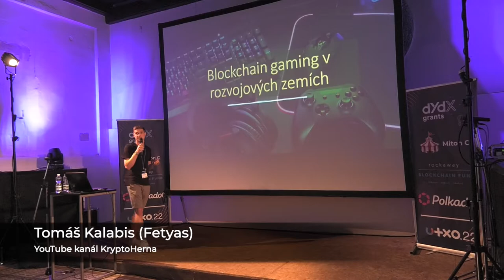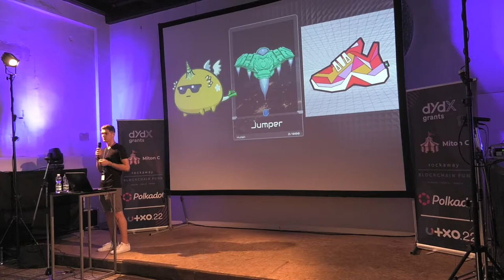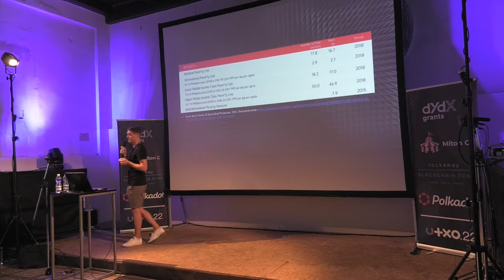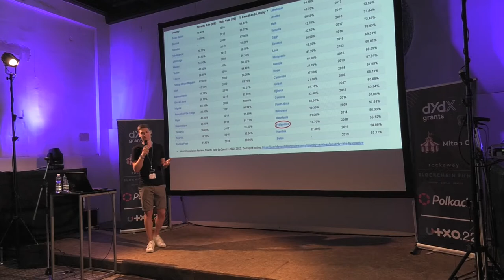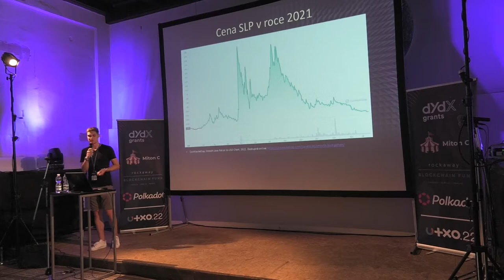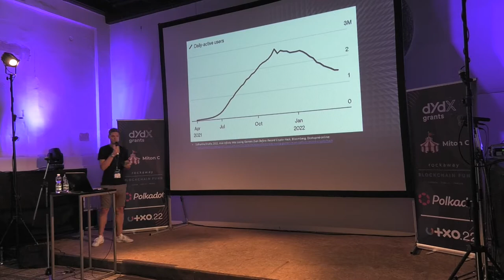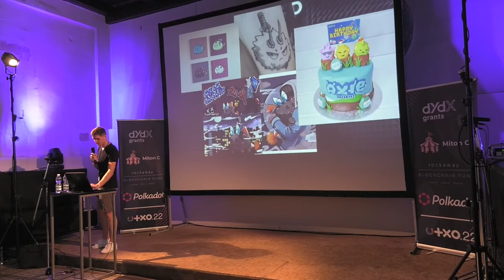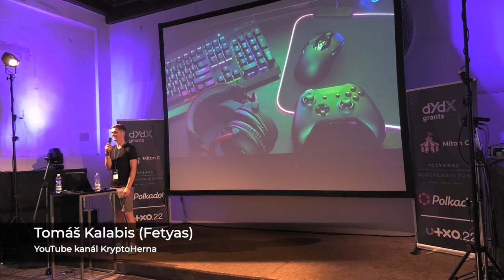Blockchainové hry v rozvojových zemích - Tomáš Kalabis (Fetyas) | UTXO.22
Zapojení technologie blockchainu do videoher nabízí nové možnosti fundraisingu, monetizace a uplatnění non-fungible tokenů. I proto se v minulém roce vynořily stovky blockchainových her různých žánrů, které se setkaly s největším zájmem uživatelů v rozvojových zemích. Náplní této přednášky jsou nejpopulárnější hry v těchto regionech, důvody silné adopce blockchainových her a její důsledky.

Přednášející: Tomáš Kalabis (Fetyas)
Datum a místo: Neděle 5.6.2022, Gabriel Loci - Praha